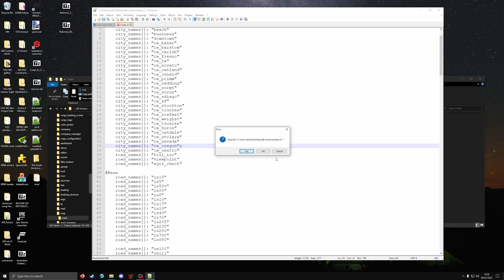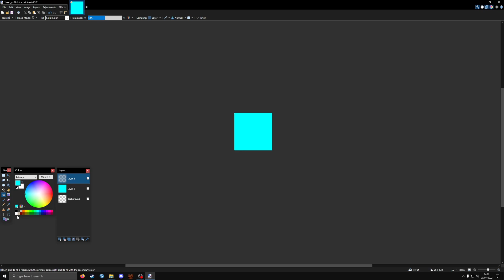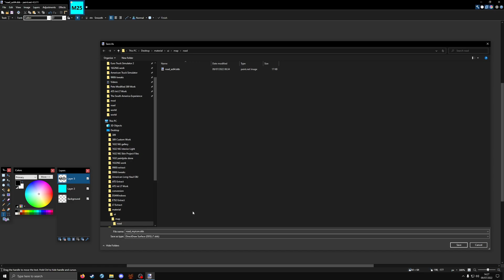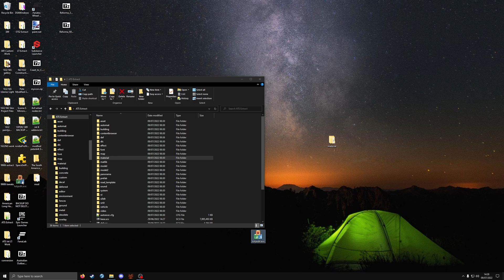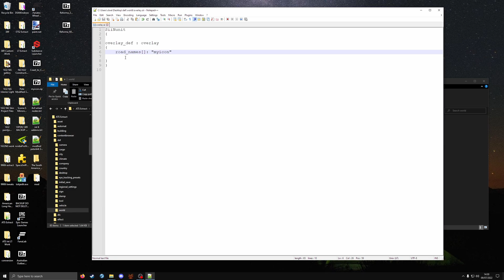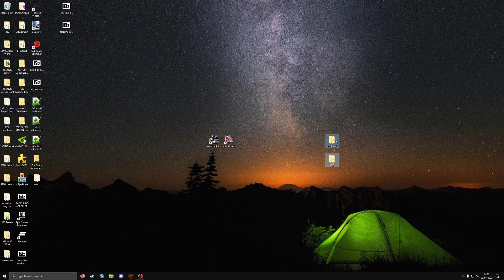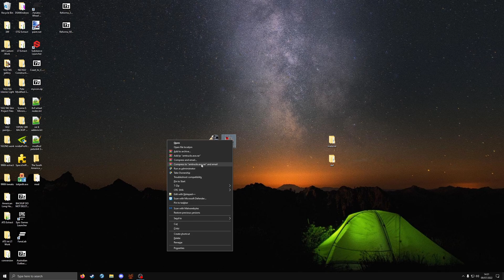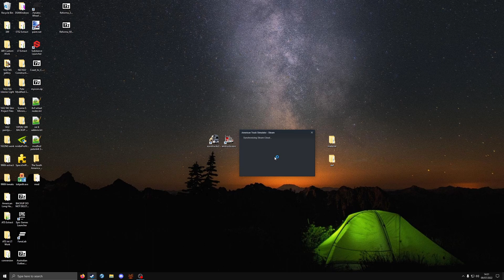ETS2/ATS Tutorial: How to make a road overlay icon!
A while back I said I'd make a tutorial on how to make a road overlay icon for your map. It's a pretty simple process but there are some naming schemes you have to follow.

 road_names[]: "test"

Adjust the overlay_def and road_names to suit your own.

You may have to resave the tobj in Mod Studio 2, but that's a simple procedure.